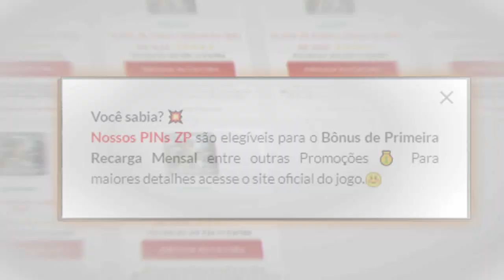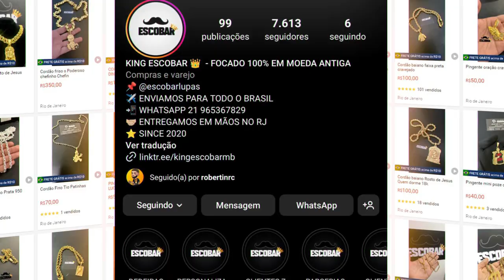Mais uma conta finalizada💙